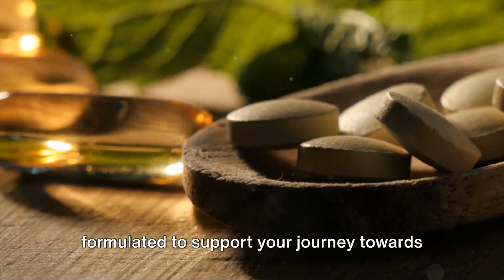Ayurvedic Approach to Achalasia Cardia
Discover the Ayurvedic treatment for Achalasia Cardia in this informative video! Join us as we explore the healing potential of Ayurveda in managing this condition. We are privileged to have renowned Ayurvedic practitioner, Dr. Rajesh Nair, guiding us through an online consultation. Learn about effective herbal supplements exclusively from Ayurvedaforall that can aid in your healing journey. Don't miss out on this opportunity to gain valuable insights and take charge of your health. Let's spread awareness together!